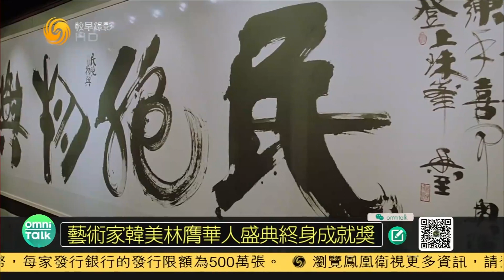藝術家韓美林膺華人盛典終身成就獎《影響世界華人盛典》20190329